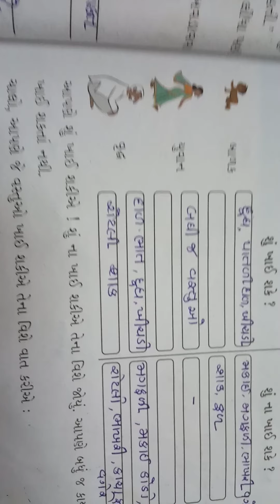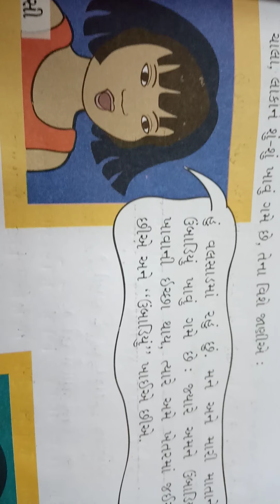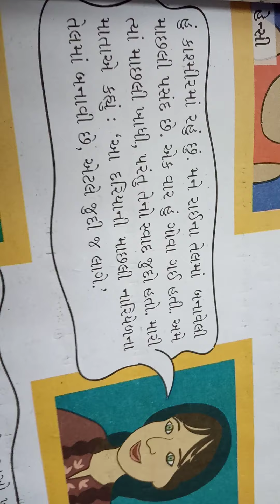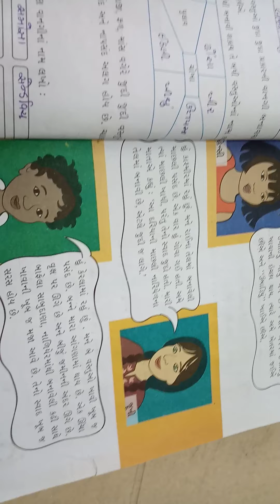Std 3 paryavaran( chapter -6)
Kadha vina na chale.